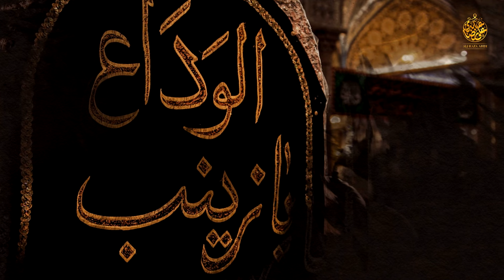Mein Sar Uryan Nihan Abbas Kiwein Sham Jawan Gi | Ali Raza Abidi | Mir Hasan Mir | Noha 2024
l بِسمِ اللہِ الرَّحمٰنِ الرَّحِيم ll
"Mein Sir Uryan Nihan Abbas"
Reciter | Ali Raza Abidi
Originally Recited by | Janab Mir Hassan Mir
Kalam | Madad Ali Jon
Composition | Riaz Ali Khan
Background Vocals | Hasnain Mehdi , Rizwan Mirza, Khurram
Audio  & Video Recording | Shahzad Mirza Raja (OTS 2.0 Canada)
Audio Mastering | ODS ( Karachi )
Video Edit : The Focus Studio (Safdar Kaleem)
Graphics | Shuja Graphics